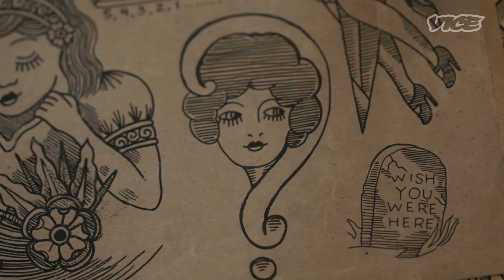The Tattoo Artist with Terminal Cancer Immortalized in Ink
Sue Jeiven is a tattoo artist in Greenpoint, Brooklyn. She's also living with Stage 4 breast cancer. We met her to talk about her work, her life, and how she wants her art to live on.

This profile was inspired by Nathan Tempey’s piece on Tonic.